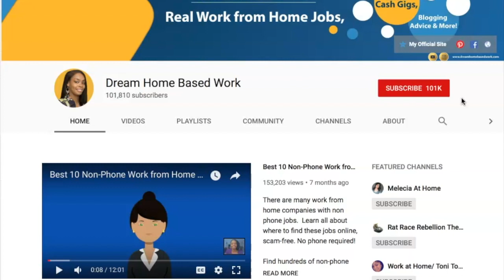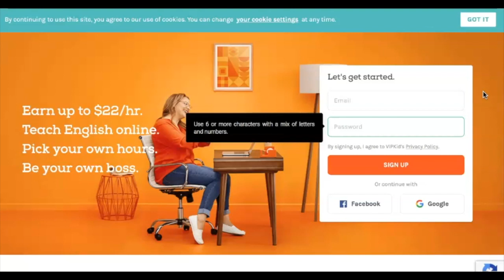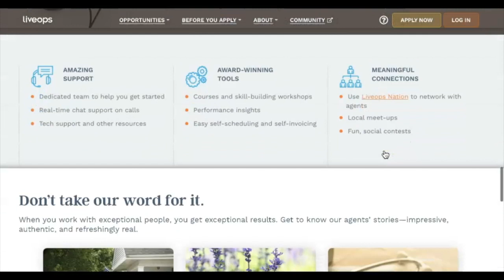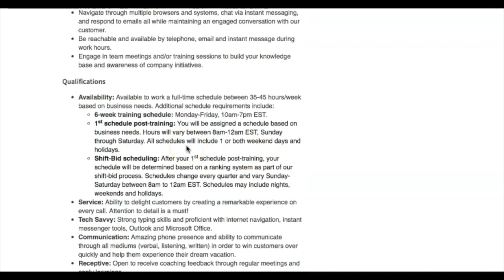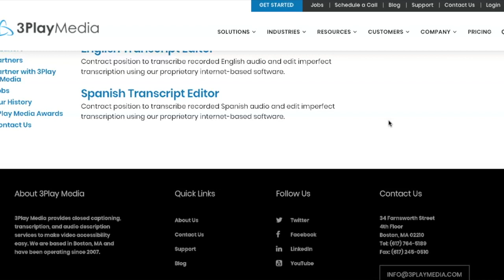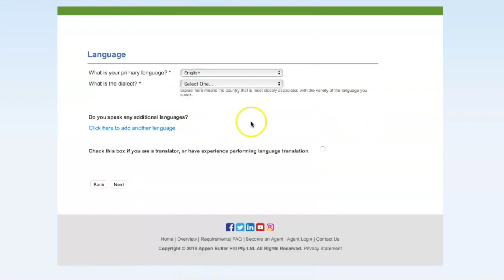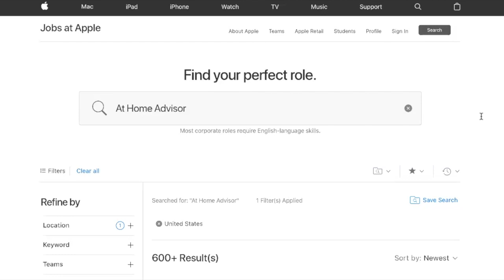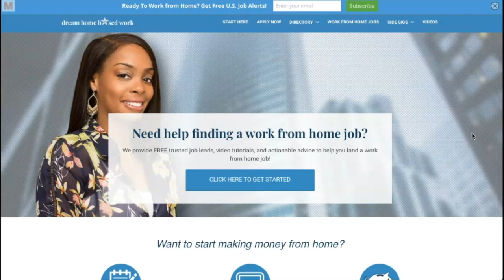7 Overnight Work from Home Jobs. Make Up To $20/hr Online, Scam Free!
Where to find overnight work from home jobs? Today's video covers several remote companies that allow you to make money online during overnight hours.

COMPANIES DISCUSSED:
1:16 VipKid
5:41 World Travel Holdings
3:08 LiveOps
8:35 3 Play Media
10:47 Appen
13:19 Apple Inc.
15:23 Fancy Hands

Sites I Use To Make Extra Cash